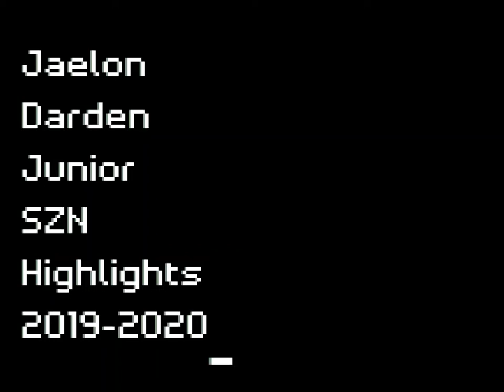Jaelon Darden 2019-20 Highlights. “Bottom Boy Survivor”